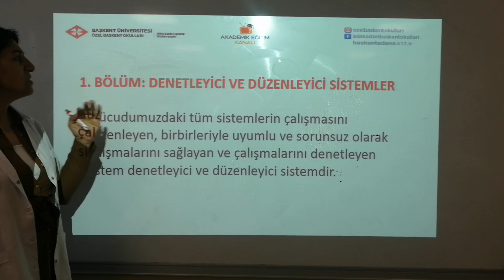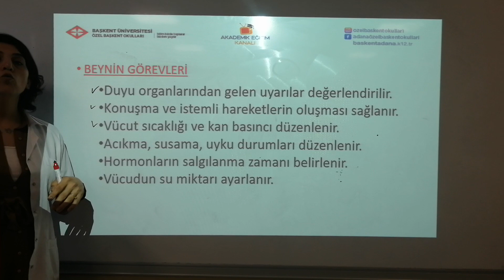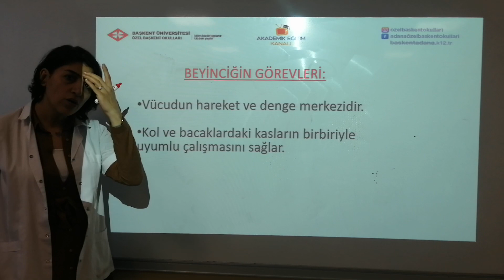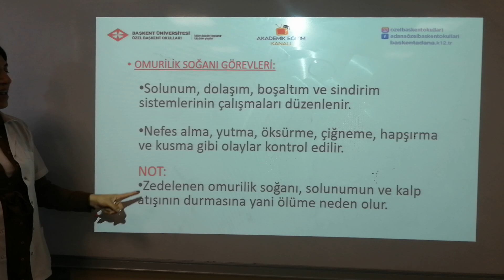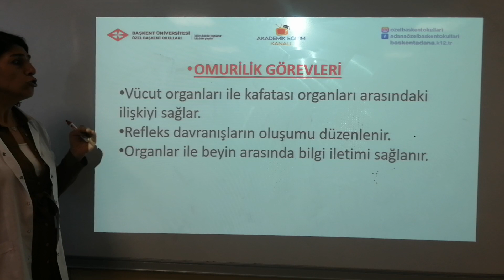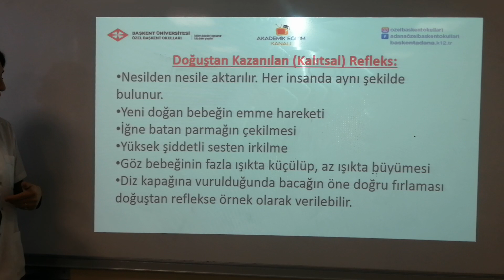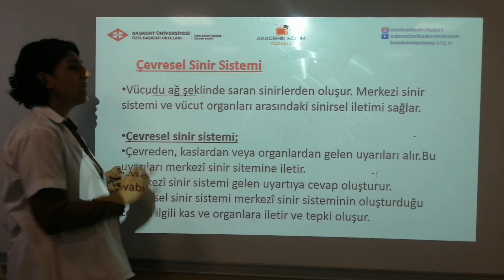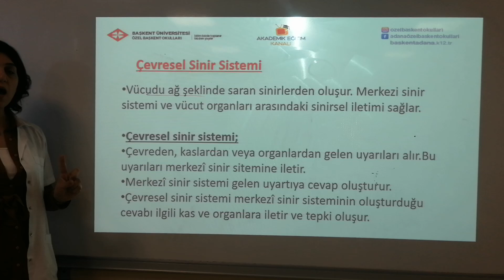9 -Denetleyici Düzenleyici Sistemler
Özel Başkent Okulları 6. Sınıf  Fen Bilimleri 9 -Denetleyici Düzenleyici sistemler